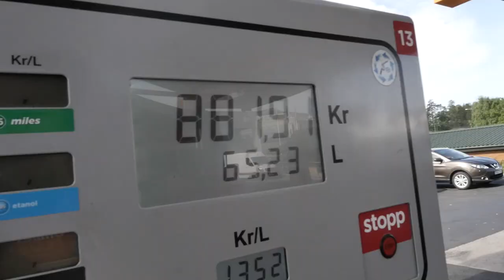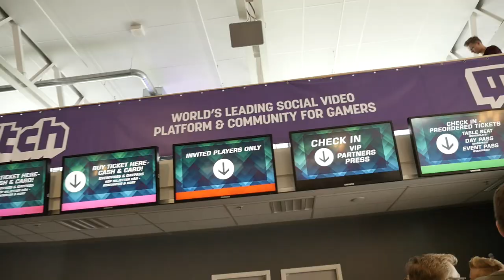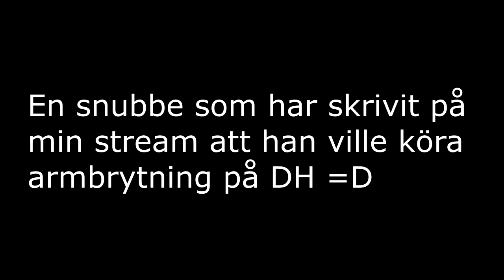KAOS på DreamHack Summer 2017 DEL 1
DreamHack summer 2017 dag 1, hoppas ni diggarttt! =D
Del 2 kommer om någon dag! =))